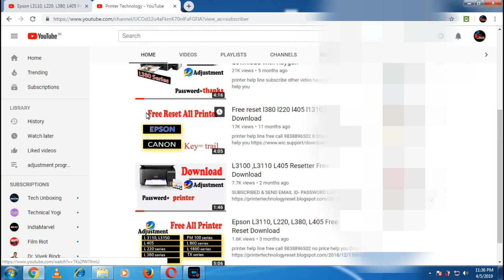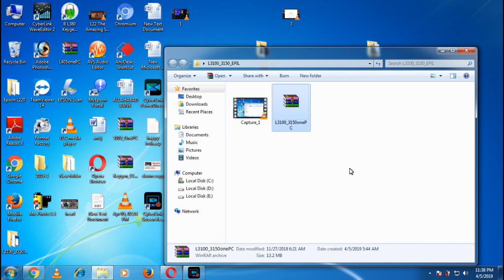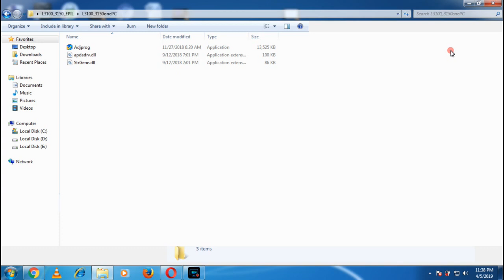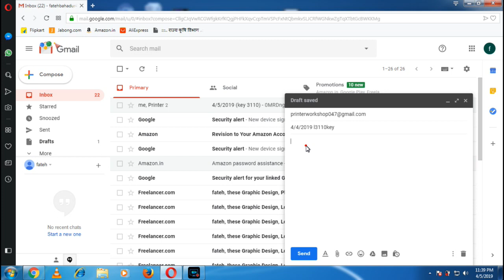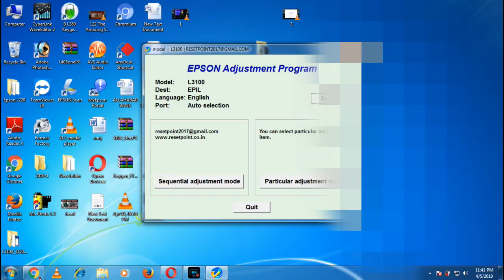EPSON L3100 L3110 L3150 FREE RESET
यदि आप को Reseter or Adjusement Program
की जरूरत है तो नीचे दिये गये लिंक पर क्लीक कर
डाउनलोड कर सकते है
L3110 passward =printertech@3150
Support team
10:00Am To 5:00Pm